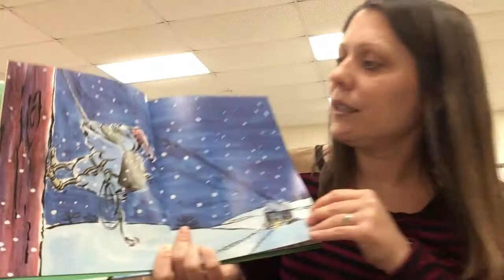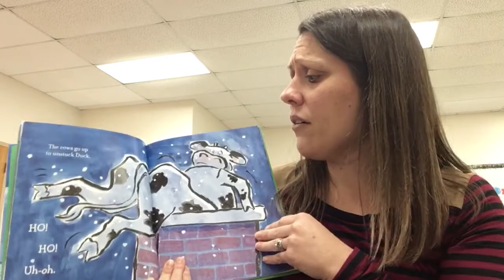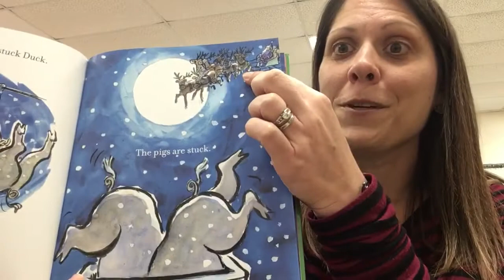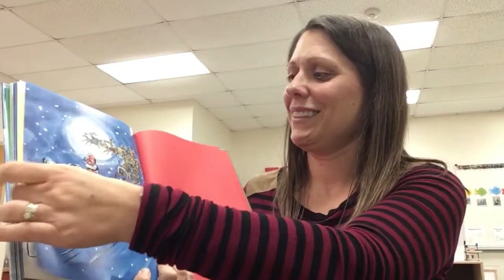Click, Clack, Ho! Ho! Ho!